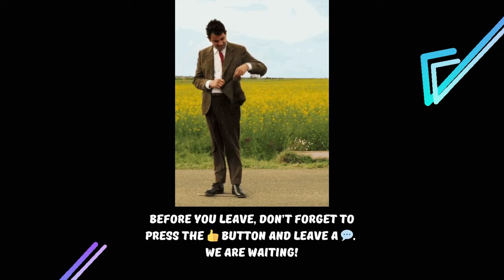Assassin's Creed: Syndicate » Episode 7 - Explored Thames, saved Nigel and met Charles Darwin.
London, 1868. In the heart of the Industrial Revolution, lead your underworld organization and grow your influence to fight those who exploit the less privileged in the name of...
Game Name: Assassin's Creed: Syndicate (2015)
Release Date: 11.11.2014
Developer: Ubisoft Quebec
Publisher:  Ubisoft
Platform: PC
Recorded: 1080p60
Exported: 1440p60 (2k)
» INTRO «
Song: Outlandr - World on Fire [Arcade Release]